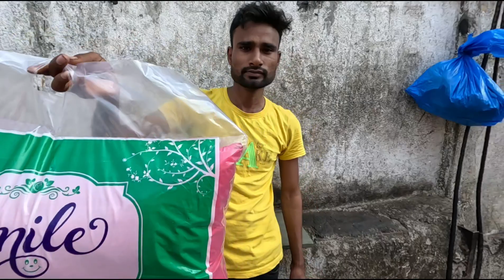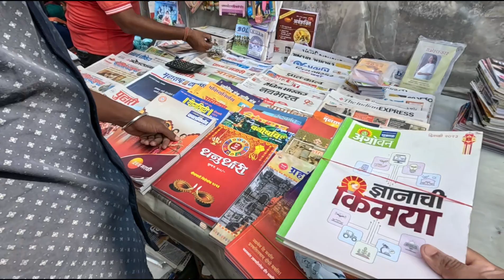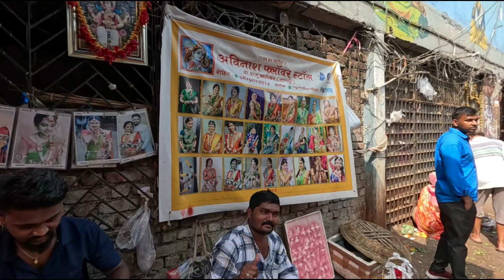DADAR PHOOL MARKET EXPlORE | VLOG END TAK DEKHNA BOHAT MAZA AYEGA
DADAR MARKET EXPlORE VLOG END TAK DEKHNA BOHAT MAZA AYEGA

Location 📍

DADAR FOOL MARKET

IMR@N k VLOGS...